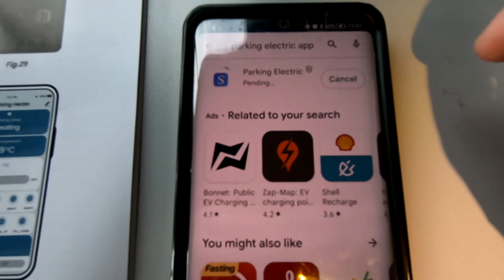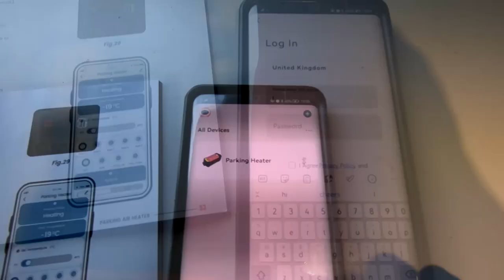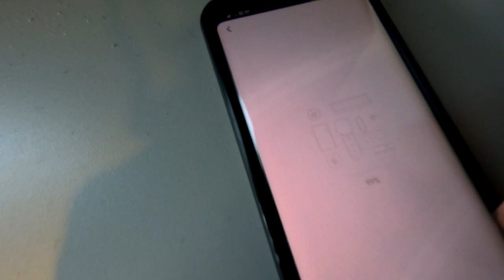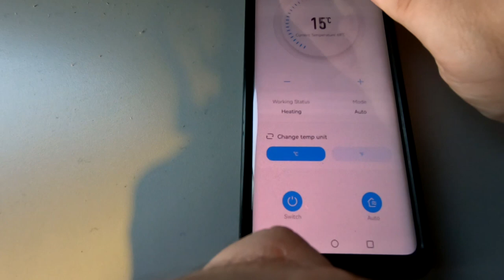Setting Up Your Bluetooth Diesel Heater App